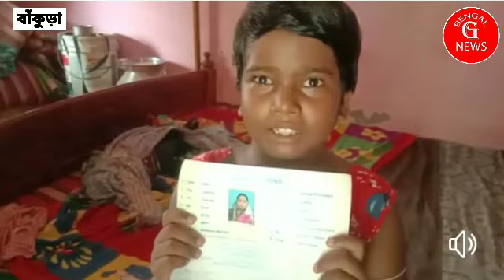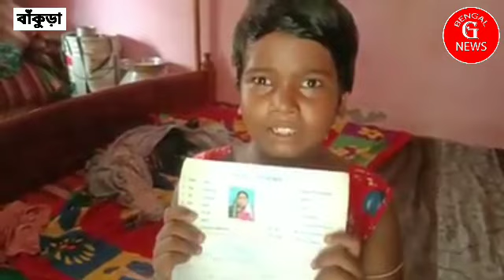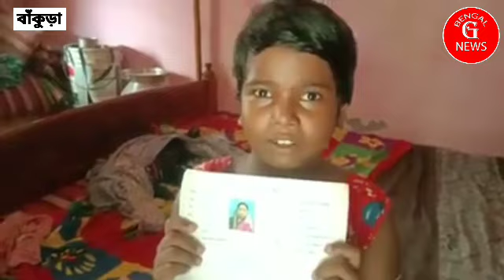ছোট্ট শিল্পার মাথাতে ছিল ব্রেন টিউমার বাঁকুড়া মানবতার কাতর আর্তি৷ ওন্দার পঞ্চম শ্রেনীর ছাত্রীর ৷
বাঁকুড়া মানবতার কাতর আর্তি৷ ওন্দার পঞ্চম শ্রেনীর ছাত্রীর ৷

সুরজিৎ খাঁ, বাঁকুড়া।

ছোট্ট শিল্পার মাথাতে ছিল ব্রেন টিউমার।সে পঞ্চম শ্রেণীর ছাত্রী।তার বাবা টিরু বাগ্দী গান করে যা পায় তাতে কোনোরকমে সংসার চলে।বাঁকুড়ার ওন্দা এলাকার নবজীবনপুরের বাসিন্দা তারা।শিল্পার এত বড় রোগের চিকিৎসার জন্য টাকা জোগাড় করতে না পেরে মানুষের কাছে ভিক্ষাকরে তামিলনাড়ুতে (জিম্বার মেডিকেল হাসপাতাল)অপারেশনের কাজটি করানো হয়।কিন্তু অপারেশন করার পর ওর চোখ দুটি চিরতরে অন্ধ হয়ে যায়।টাকা পয়সার অভাবে মাথার সেলাই কাটাতে পারে নি এখনও।ডাক্তাররা জানিয়েছেন যথাযথ চিকিৎসার ফলে সে চোখদুটি ফিরে পেতে পারে।তাতে খরচ অনেক বেশি,কিন্তু হত দরিদ্র এই পরিবারের পক্ষে তা সম্ভব নয়৷এমনটাই জানালেন টিরু বাগদী ৷
শিল্পার চিকিৎসার জন্য যেহেতু অনেকটা পরিমান টাকার প্রয়োজন, তাই সকলের সাহায্য দরকার।
আপনাদের দান-ই শিল্পার চোখ দুটি ফিরিয়ে দিতে পারে।সুস্থ করে তুলতে পারে তাকে।।আর এই পৃথিবীর আলো যেন পুনরায় দেখতে পায়। বাবার সাথে শিল্পা সহায্যের আশায় বুক বেঁধে মানুষের দরজায়,দরজায় যাচ্ছেন ৷